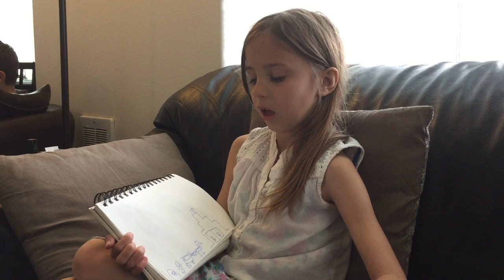Gabby Shows Off Her Paper Math Game